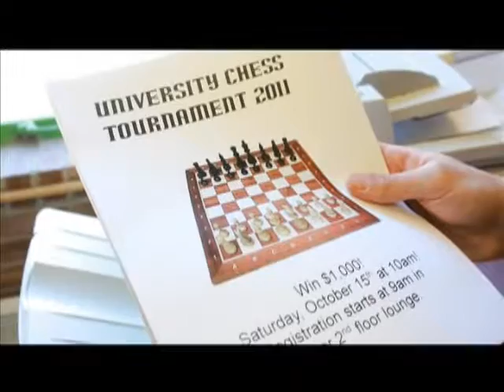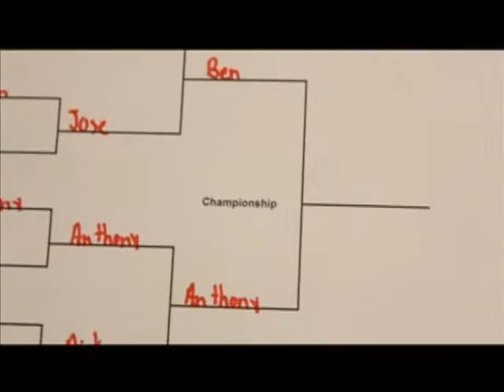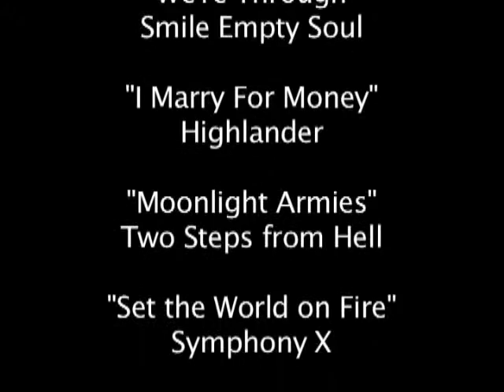A Little Game of Chess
Anthony's girlfriend cheats on him with Ben. Now he must crush Ben at the only thing he's good at: chess.

Student Film made for Comm441.